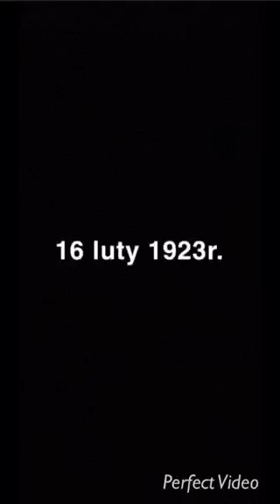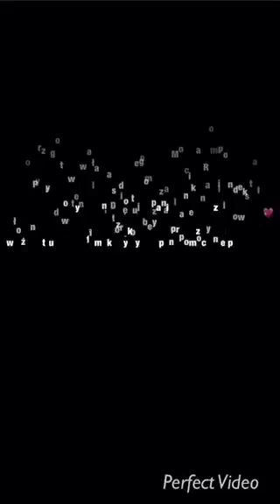Samuel Willenberg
Szkoła podstawowa nr. 22 im. Gabriela Narutowicza ul. Żabia 1 w Czestochowie